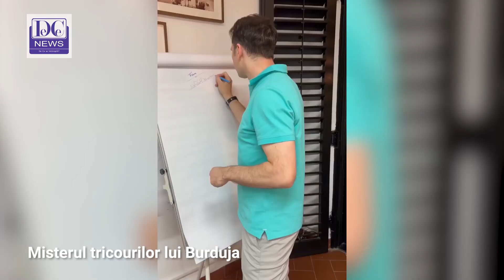Ce au făcut candidații în campanie: S-au filmat cu vaca, au dat cu lopata, s-au bătut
Campania electorală a luat start vineri, 10 mai 2024, iar prima săptămână a fost marcată de nenumărate incidente și de strategii nefericite de PR, arătându-ne încă o dată de ce este capabilă politica dâmbovițeană de la noi.

Îmbrânceli și urletele la Timișoara

În noaptea de dinaintea zilei de 10 mai, la Timișoara, s-au încins spiritele între reprezentanții Partidului Republican, AUR și Alianței Dreapta Unită. Astfel, un simplu eveniment destinat lipirii de afișe electorale a culminat cu îmbrânceli și urlete, toate acestea filmate și puse ulterior pe rețelele de socializare. „Hei, gata, e prea mult”, se aude pe fundal în timp ce situația escaladează.

George Simion se ceartă cu polițiștii

În dimineața de dinaintea startului de campanie, la stația de metrou Piața Unirii din București, liderul AUR, George Simion, se ia la ceartă cu polițiștii și joacă pe victima, țipând la oamenii legii, cu buletinul în mână.

Un alt clip îl arată pe Simion cum este pesemne ignorat de călătorii de la metrou la stația Dristor 2, însă acesta justifică faptul că mai erau „20 de colegi” care le împărțeau pliante în spatele camerelor.

Apoi s-a ieșit cu vaca la păscut

Un alt moment bizar a fost reprezentat de clipul de campanie al candidatului PSD-PNL la Primăria Sectorului 5, Adrian Vigheciu, în care acesta s-a prezentat cu vaca la păscut, dorind să demonstreze că administrația actuală nu îngrijește spațiile verzi. Mai bine lăsăm imaginile ruleze.

George Tuță repară orice străduță

Filmat în campanie, candidatul PSD-PNL la Primăria Sectorului 1, George Tuță, a spus că sloganul său este „Hai să fim 1”. Însă cineva i-a găsit un slogan și mai cu lipici: „George Tuță repară orice străduță”.

Sebastian Burduja s-a apucat de meme

Candidatul PNL la Primăria Generală a Capitalei, Sebastian Burduja, a răspuns curioșilor care s-au întrebat care-i treaba cu tricoul său polo turcoaz, după ce le-a cântat bucureștenilor în Centrul Vechi.

Actual ministru al Energiei, acesta s-a filmat în timp ce își caută prin dulap, dezvăluind secretul: are doar tricouri turcoaz, alături de un papion, o pereche de papuci și o cască de schi care se asortează cu garderoba. Cine a râs?

Nicușor pune mâna pe lopată pe modelul Piedone

Primarul General al Capitalei, Nicușor Dan, mai vrea un mandat pentru a-și continua proiectele. Momentan, acesta îl vede contracandidat doar pe Cristian Popescu Piedone, motiv pentru care „s-a coborât” și a pus mâna pe lopată, ori cazma, în fața bucureștenilor.

Nedumerit cu privire la ce urmează să facă, acesta pune mâna pe unealta de grădină și întreabă „De aici o să dau?”, uitând probabil că are lavaliera pornită.